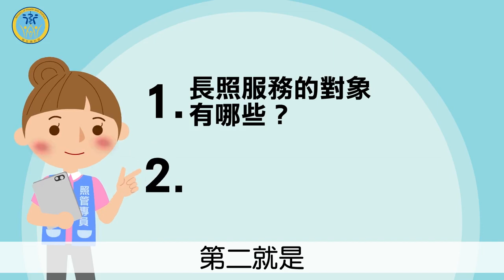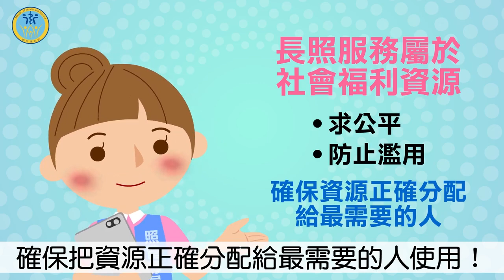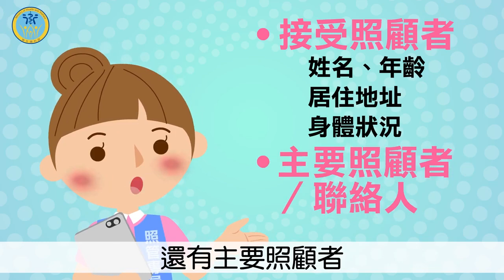長照第2篇 長照服務對象有哪些